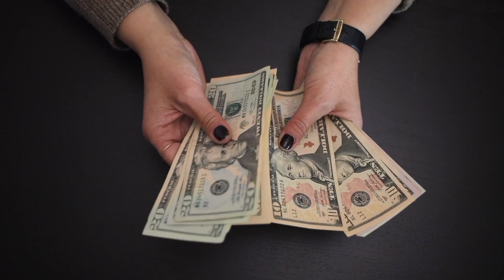Startek Is Hiring For Flipkart Inbound Process || Jobs in Startek Kolkata || Startek Part Time Job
In this Video I am going to share Startek is Hiring For Flipkart Voice Process ( Inbound Process ).

HR of Startek ( Through Vendor ) : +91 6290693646 Deep Datta ( Only Intersted Candidates can call in offcial Time ).

Tags For Refrence : startek work from home jobs,jobs in startek,startek aegis jobs,startek kolkata jobs,startek,jobs in startek aegis,jobs for freshers,latest jobs for freshers,aegis jobs for freshers,startek job vacancies,startek job vacancy,startek company,startek careers login,startek salary,jobs in kolkata,zomato jobs for freshers,startek avp,fresher jobs,startek hrcc,startek vacancy,jobs in mumbai,startek work from home,bpo jobs in kolkata,work from home jobs.

                              Thanks